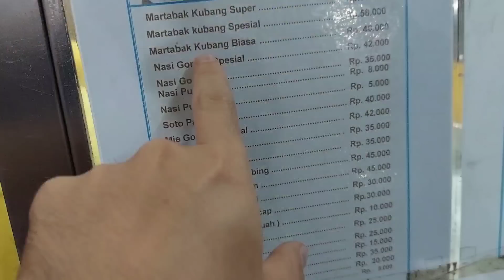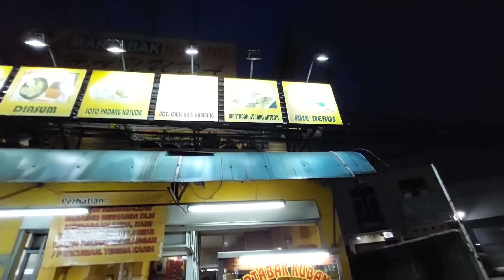WOW !!! MARTABAK ISINYA DAGING RENDANG - INDONESIAN STREET FOOD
Martabak Kubang Hayuda

Buka jam 10 Pagi

Harga
Martabak Kubang Spesial 58K
Roti Kane Kari Kambing 45K

Lokasi
SATE PADANG MARTABAK KUBANG HAYUDA
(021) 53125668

Jl. Raya Serpong No.88, RT.4/RW.1, Pakulonan, Kec. Serpong Utara, Kota Tangerang Selatan, Banten 15325